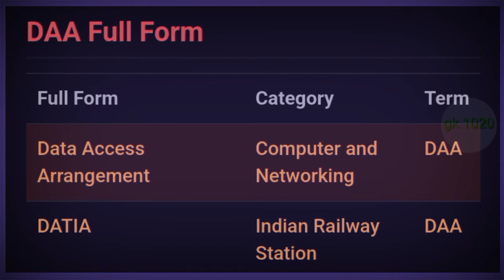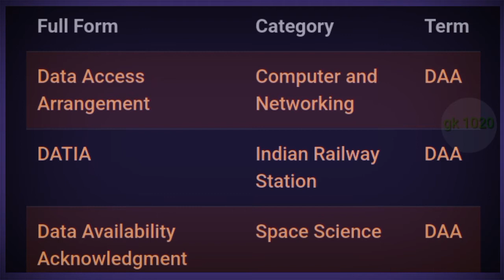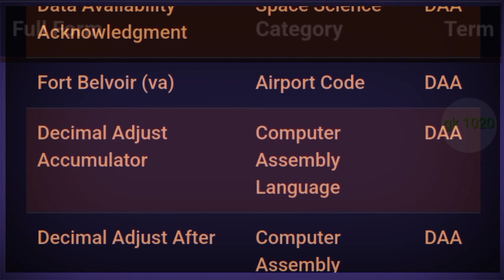DAA ka full form डीएए का फुल फॉर्म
DAA ka full form
डीएए का फुल फॉर्म